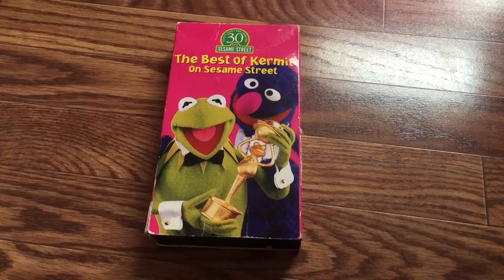My New Best of Kermit VHS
Good news! I got my new Best of Kermit VHS in the mail today! I ordered it from EBay. This video shows the clips and songs of Kermit the Frog. Kermit the Frog is a host of The Muppet Show, but he also stars on Sesame Street. My favorite songs from my new VHS are I Love My Elbows, Bein' Green and Doo-Wop Hop. I like when Kermit the Frog is a host of The Muppet Show better than being on Sesame Street. Also, my new VHS has the Elmo Says Boo trailer from 1998 at the end. But watch out for Frazzle! I love my new Best of Kermit VHS! What's your favorite trailer on my new Best of Kermit VHS?